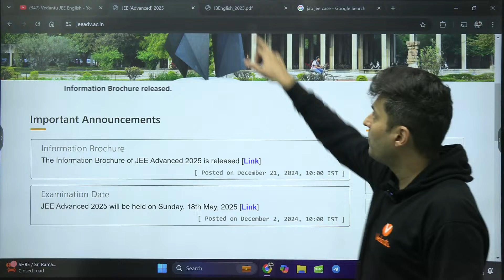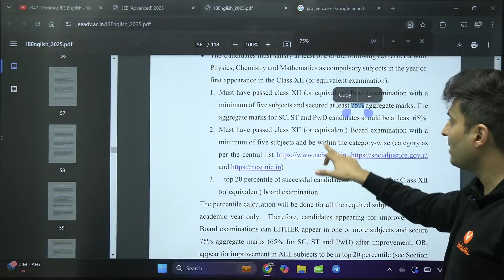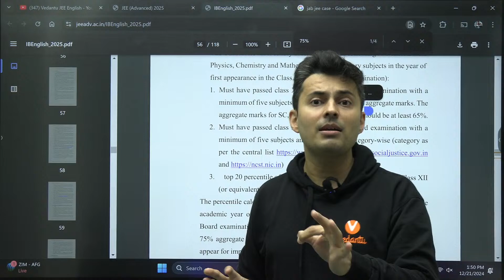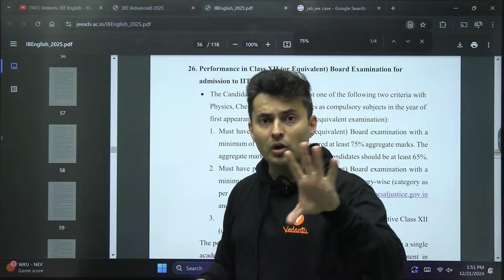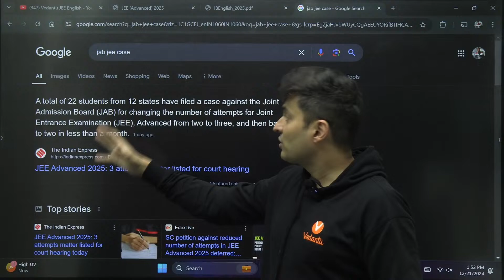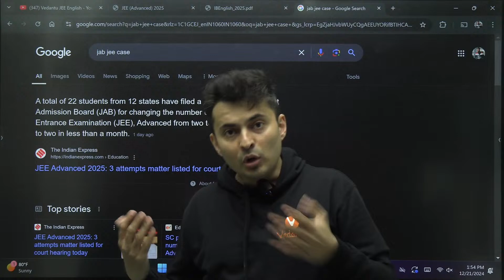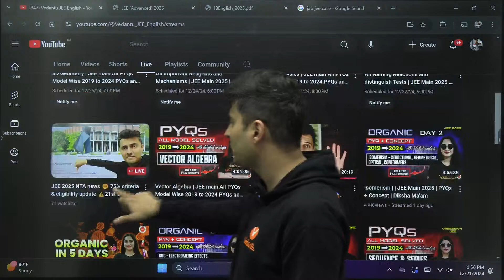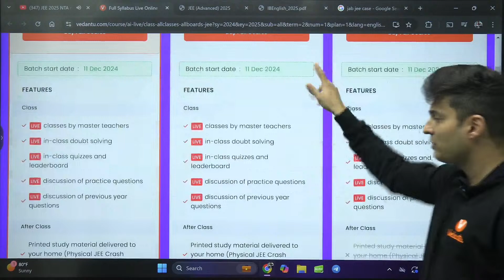JEE 2025 NTA news 😔 75% criteria & eligibility update ⚠️21st Dec JEEMains JEEAdvanced Shreyas sir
➡️JEE PYQ Books with FREE Topic-wise Recorded Lectures + Focus JEE Mains and Advanced Test Series @ only Rs 1999

➡️Focus JEE Mains and Advanced Test Series @ only Rs. 1666

➡️JEE PYQ Books with FREE Topic-wise Recorded Lectures @ Rs. 1098